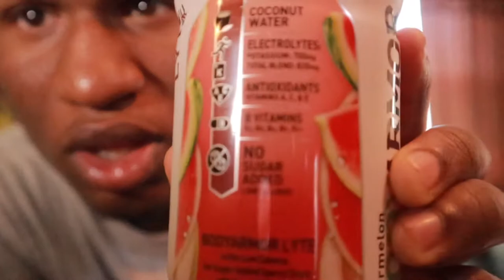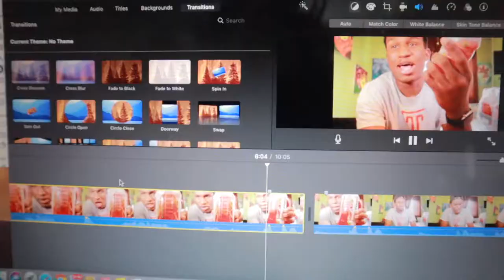BODYARMOR SENT ME A NEW FLAVOR!!! AM I SPONSORED? (MUST WATCH)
Thank you Body Armor for the New Lyte flavor, this is my review on it and I hope y'all enjoy!!